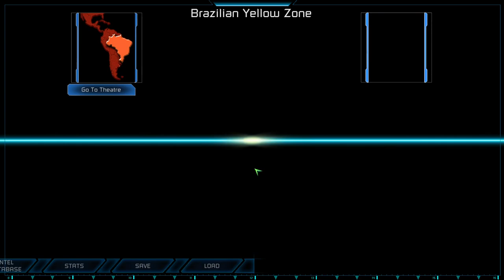Command & Conquer 3 Tiberium Wars (PC) Gameplay - #05 NOD, Washington DC